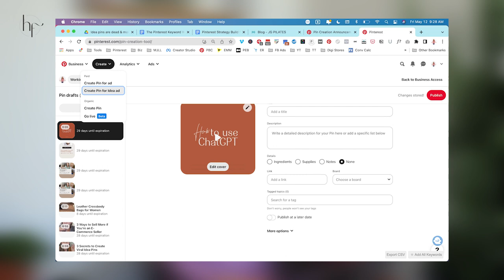Idea Pins Are DEAD: What You Need to Know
Idea pins are dead and a lot of people in my DMs are rejoicing. As of May 11th, 2023 Pinterest made a formal announcement that they were moving the away from multi-page pins and to what we once knew... image pins and video pins going forward. If you're wondering how this is going to impact your own Pinterest marketing strategy then watch this video where I download you on all the changes.

Markets include: US CA UK DE FR IT ES AT CH NL BE CY CZ DK FI GR HU IE LU MT NO PL PT RO SE SK AU NZ JP IN ID SG KR BR MX AR CO CL PE.

To view our strategy in depth join our paid learning community Pin Profit Academy, and dive deep into our systems & strategy immediately.

// Learn Pinterest Marketing Strategy //

📬 Have a video suggestion?

// OUR FAVE FILMING EQUIPMENT, TOOLS & RESOURCES//

📸 CANON M50
🎙 RODE MIC
🎙 BLUE YETI
💡 RING LIGHT